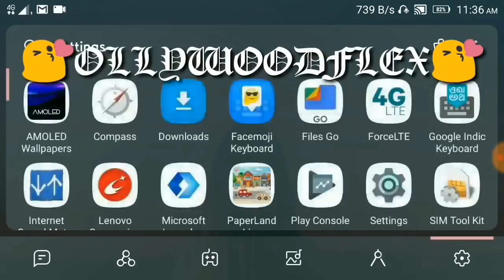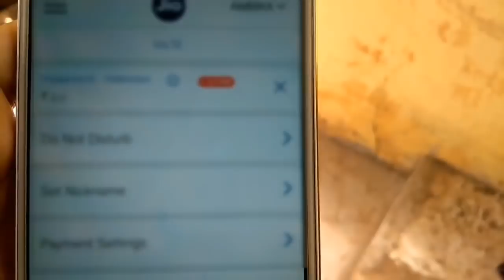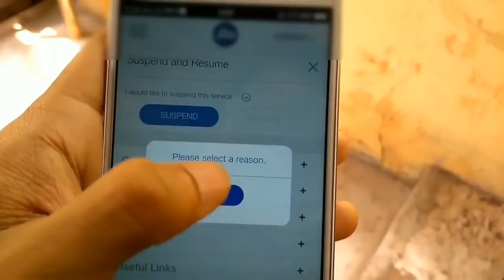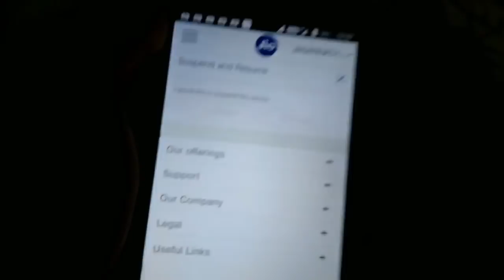ଜିଓ ସିମ ସିକରେଟ ସେଟିଙ୍ଗ|| jio sim secret settings to stay secure from theif ✔odia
ଆଉ ଆମ ମୁହଁ କେବେ ଚାହିଁବେ ନାହି how to stop and resume your jio if your not sim is lost or stolen

kemiti jio sim ku on aau off karijae asantu janiba e video re pura sahajare😍

here also you get latest money earnings tricks,new money earning android apps,youtube tricks,adsence tricks,and how can earn money online in odia language,we describe in simple word to understand easily.
ମୁଁ ଆପଣଙ୍କ ପାଇଁ ସବୁଦିନ କିଛି ନା କିଛି technology ଭିଡ଼ିଓ ଆଉ ଟଂକା କେମିତି ରୋଜଗାର କରିଯିବ online ରୁ ସେଇ ବିଷୟରେ ଭିଡ଼ିଓ ନେଇ ଆସେ ତେଣୁ ସବୁ ଦିନ ଭିଡ଼ିଓ ଦେଖିବା ପାଇଁ SUBSCRIBE କରିବାକୁ ଭୁଲିବେନି କାରଣ ବିଲକୁଲ ମାଗଣାରେ ଭିଡ଼ିଓ ଦେଖନ୍ତୁ ଆଉ ଶିଖନ୍ତୁ।

CANAVA APP 🔵

BACKGROUND VIDEO 📸
Pixabay.com
Pexels.com

PNG CREDIT👇
FREEPIK.COM